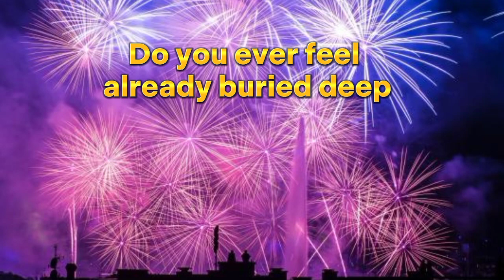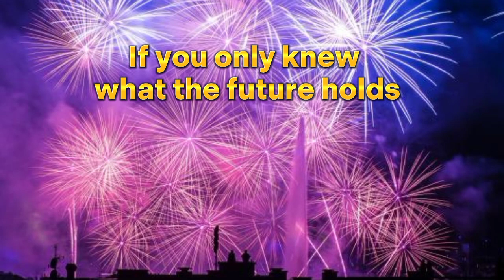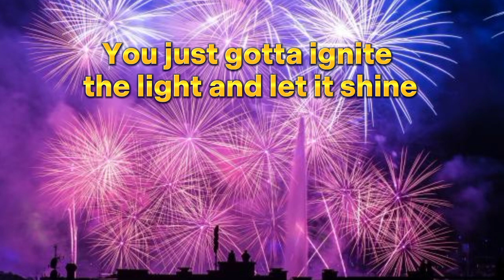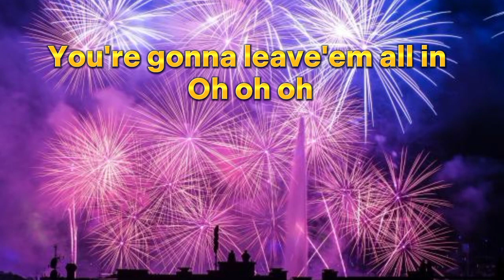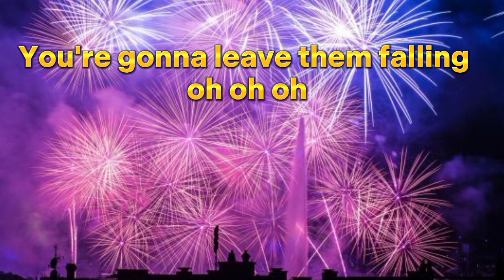Katy Perry - Firework | Music Lyrics🎵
Katy Perry - Firework  Lyrics

Like a house of cards, one blow from cavin' in?

Make 'em go, "Oh, oh, oh"
You're gonna leave 'em all in awe, awe, awe